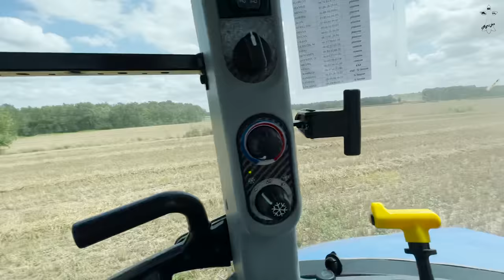Saison de paille 2021/ Vienne / tanguy Ouvrard🌾🇫🇷🤩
Bonjour,
Voici un résumé de notre été de bretons à la paille que j'ai passé avec Jocelyn et Louis. Tanguy Ouvrard nous a accueilli pour réaliser une saison de paille dans une entreprise familiale sympathique et bien veillante. Nous avons donc intégré sont équipe travailleuse et motivée avec une superbe ambiance. Nous avons aussi découvert l'entreprise Deschamps avec des saisonniers motivés et bon vivant avec qui nous avons travailler cet été. Nous avons fait plein de bonnes rencontres tout au long de cet été ce qui nous a permis de passer une bonne saison et d'apprendre plein de techniques malgré les conditions climatiques difficiles et nous avons gardé de bons souvenirs.
Merci au Viennois pour leur accueille et à tous ceux avec qui nous avons passer du bon temps!!